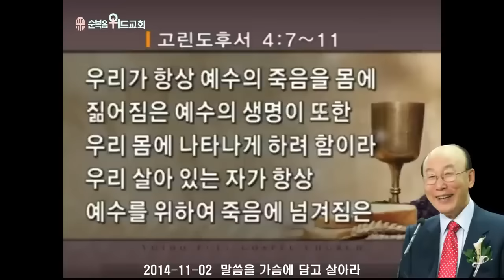조용기 목사님 레전드 설교 - 말씀을 가슴에 담고 살아라 ▶ 고후 4:7~11